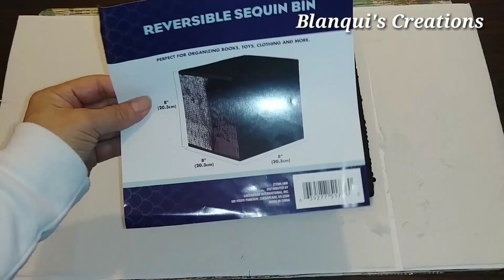DiyRoomDecor DollarTree Sequins Storage Sconces Diy'erOnTheGoSeries DecoracionesParaElHogar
In this video I demonstrate how easy it is to turn a DollarTree Sequins Storage Cube into a Glam LightUp, Wall Sconces.

Material. ( needed for each sconce )
1Sequins Storage cube ( Dollar Tree )
Hot Glue Gun
Glue sticks
Pen or pencil
Sissors
1 pack Dollar Tree Cutting Mat
1 led light Dollar Tree

Stay safe
And Subscibe to this channel...thank You 😘😍